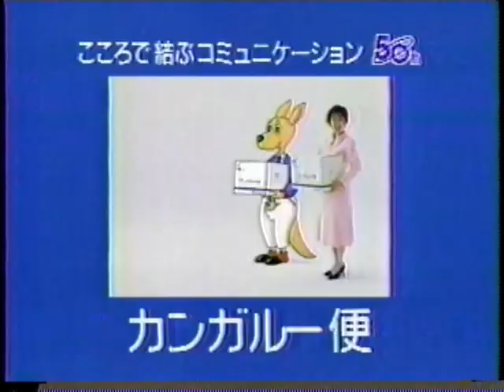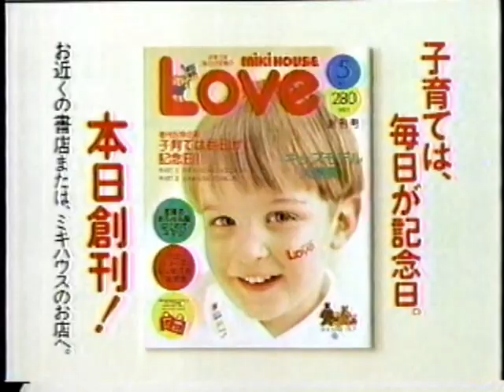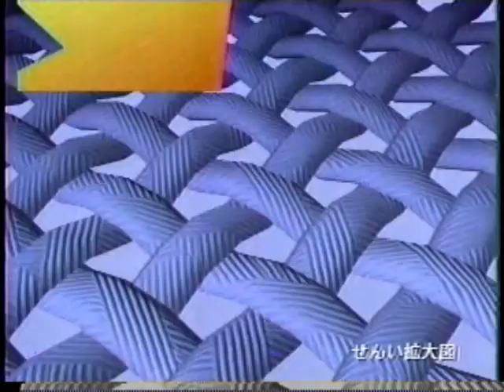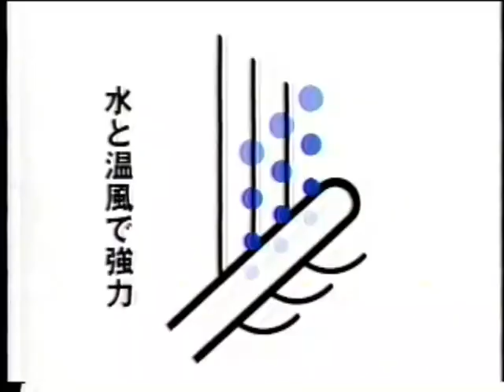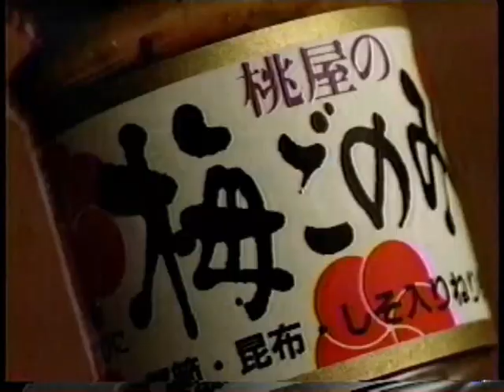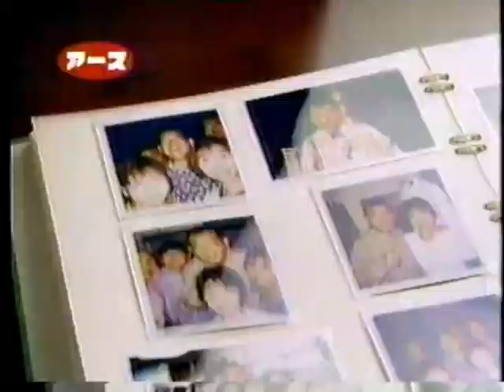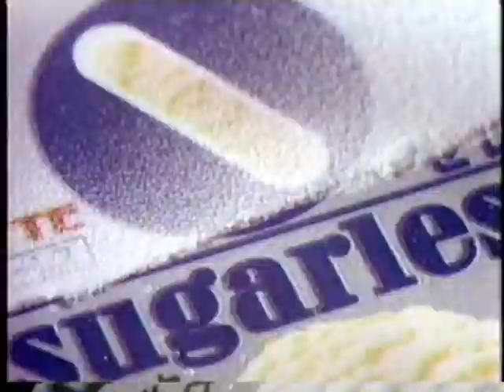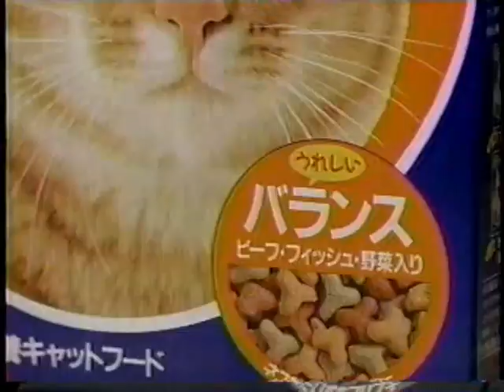懐かしいCM 342 中田喜子,小松政夫,三田佳子,斎藤洋介,かとうれいこ,真野あずさ,加藤紀子,渡辺満里奈,前園真聖,さだまさし,PUFFY,小泉今日子,志村けん,安室奈美恵,高田純次,三浦知良